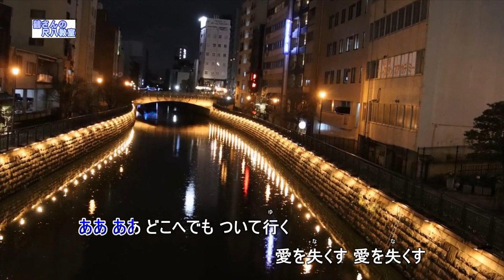愛のふれあい（歌用カラオケです）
作詞　山北由希夫　　　　作曲　小町昭